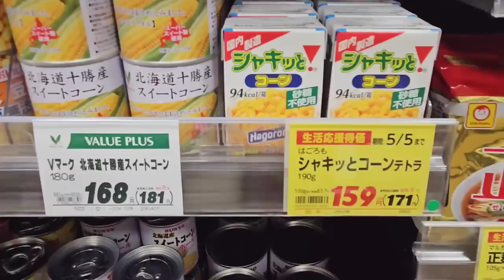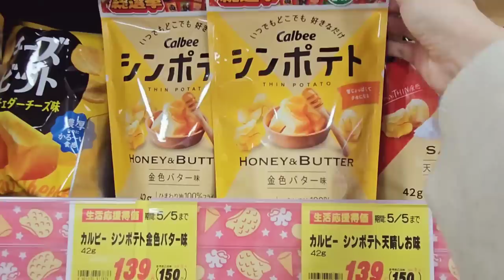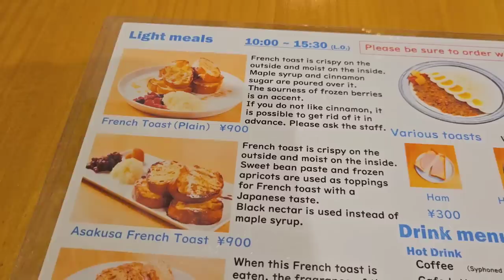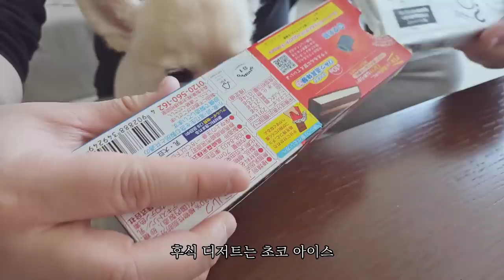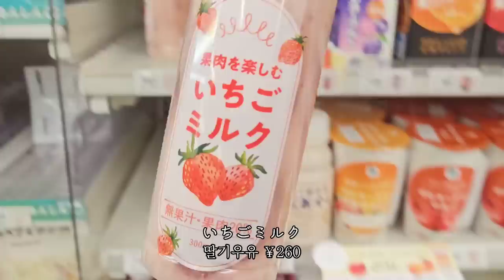일본 편의점 간식 쇼핑&장보기, 6시 45분 시작하는 아침 일상, 모닝카페, 아사쿠사 나들이, 호일 함박스테이크, 만두 빚기 l 일본 도쿄 VLOG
이번 영상도 편안하게 시청해 주세요 💕

* bgm
오늘의 일기 • 벚꽃비가 내리고 (Spring ...
오늘의 일기 rose garden